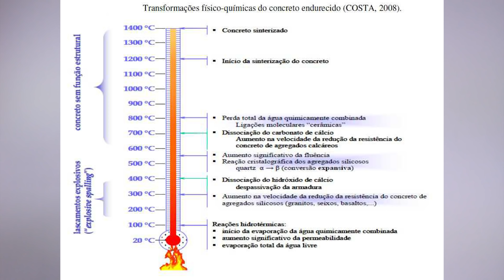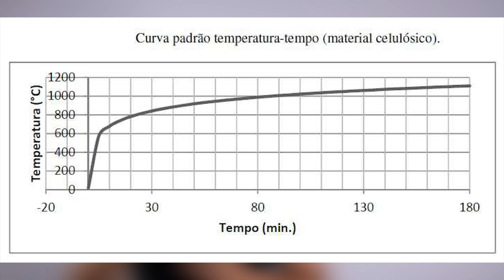Um incêndio pode derrubar um edifício?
Veja como as edificações se comportam em situação de incêndio, e veja se é possível um edifício desmoronar por causa de um incêndio.